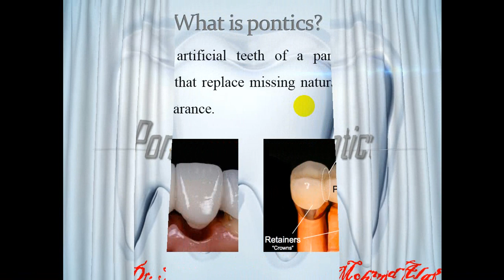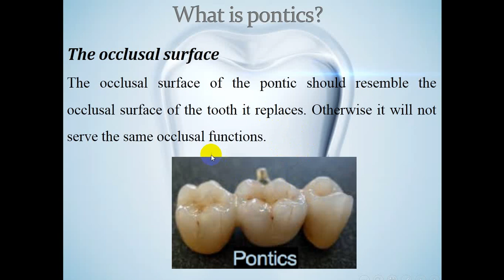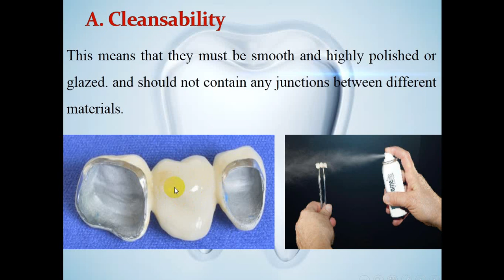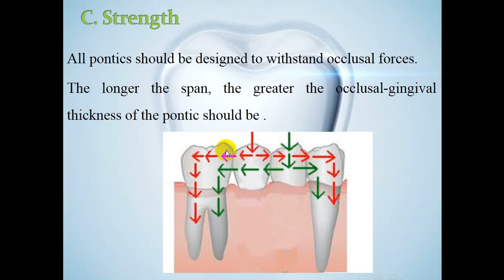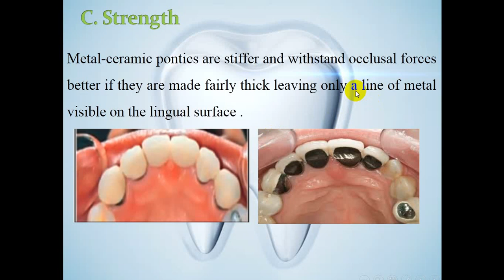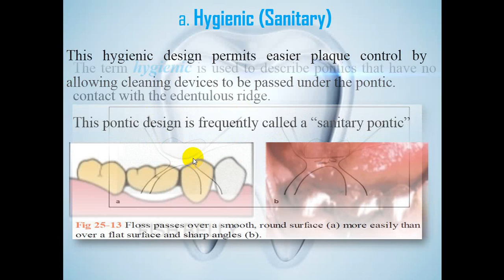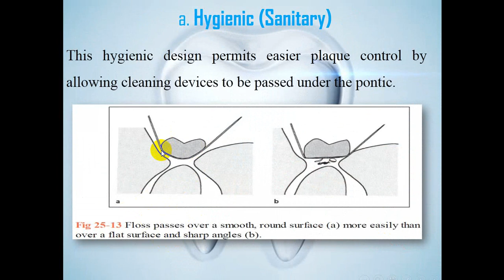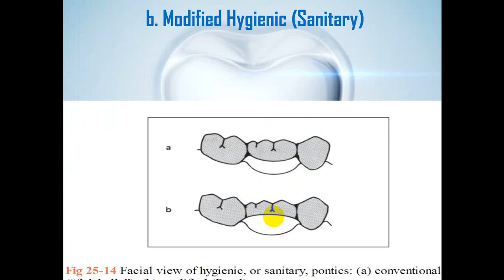Pontics part 1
الجزء الاول من محاضرة الدمى في الجسور السنية الثابتة (تعريفها ومتطلباتها ) بالاضافة الى تصنيفها